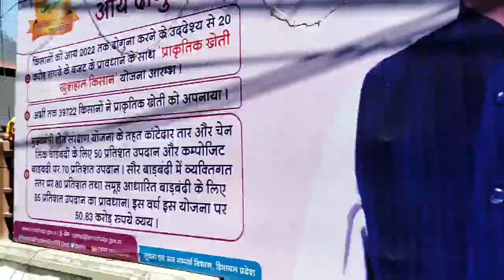Mandi shivratri 2020 international festival glimpse(मंडी शिवरात्रि 2020 अंतरराष्ट्रीय उत्सव की झलक)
Video made by me on 26th feb2020, please share and like and tell us hows the content in comment section